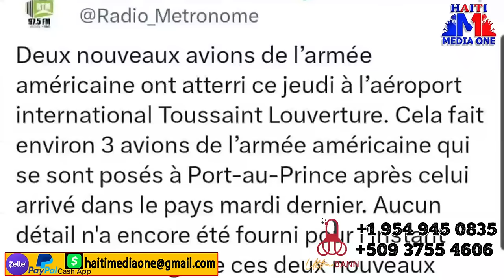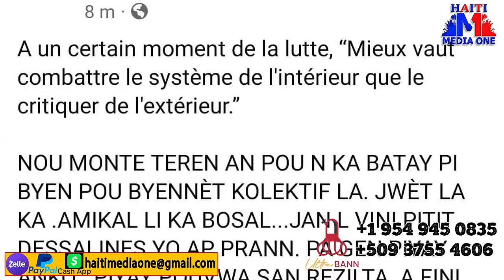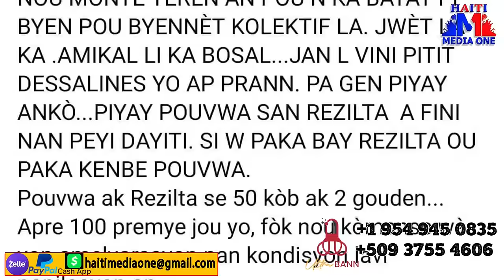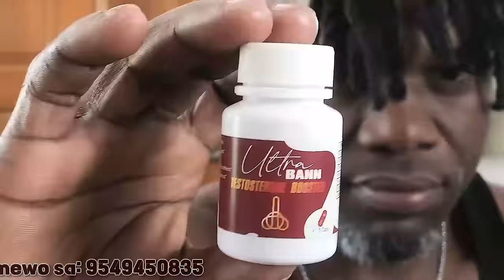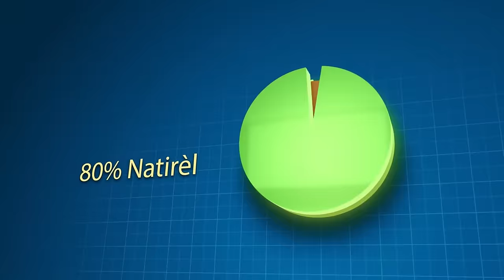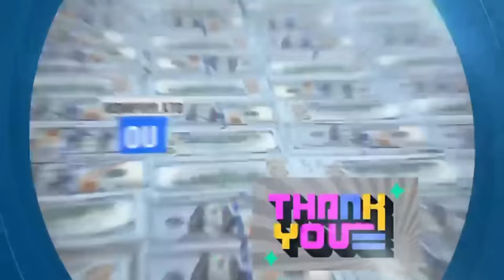Atak Lapolis Sou Solda Izo Yo, Anpil Bandi Tonbe